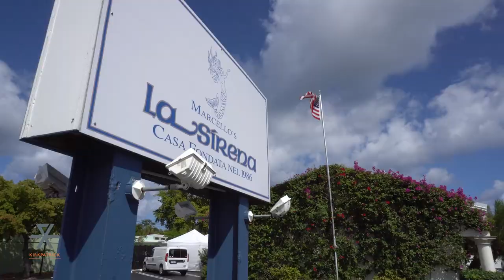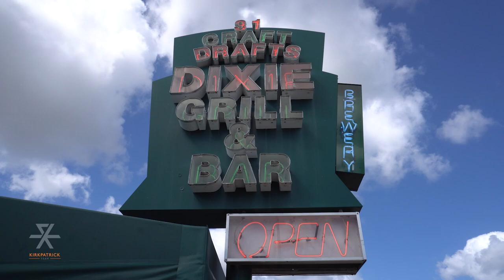Sabra Kirkpatrick - South of Southern Golf Cart Tour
A true Palm Beach native, Sabra Kirkpatrick, grew up on the Island, attended Palm Beach Day School, Cardinal Newman High School and graduated from Southern Methodist University in Dallas, Texas with a B.A. in Advertising and Fine Arts. Sabra is one of the few local Realtors to have truly grown up on the island and is still glad to call it home.

Sabra Kirkpatrick has been selling Palm Beach County real estate for many years and truly loves what she does. Sabra has proven success both in sales volume and overall sales prices. She has had tremendous success and is known for her local West Palm Beach knowledge both on and off waterfront continually holding the most Flagler Drive (waterfront) closings year after year.

As much as Sabra loves selling real estate, she also holds charity near and dear to her heart. She is extremely involved with Meals on Wheels, Palm Beach County, “So No Senior Goes Hungry.” Sabra is the chairperson for the 2016 “Hot Meals- Hot Wheels” auction to be held on May 14, 2016 where she is in charge of both fundraising and the auction event in totality. An active member of St. Edward’s Catholic Church and St. Edward’s Women’s Guild, Sabra has twice chaired their annual Valentine’s Day Fashion Show and Auction. Sabra is a devoted single mother of three children who each attend different local schools. She can often be found in the stands at Phipps Park Baseball Field cheering on one of her children or running on Flagler Drive.